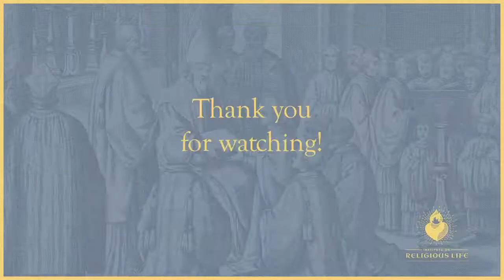Father Wolfgang Seitz, ORC: Participating in the Lord’s Passion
Father Wolfgang Seitz, ORC: Participating in the Lord’s Passion.  Father Wolfgang is a priest with the Canons Regular of the Holy Cross in Carrollton, Ohio